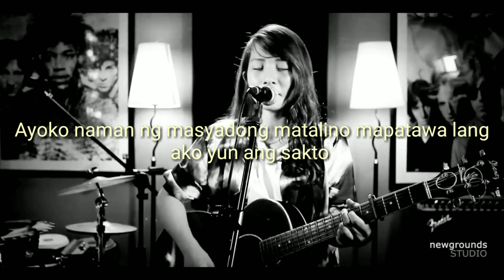Kanta ng single | ShelaMaris | Lyrics Video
This is a special lyric video,

kahit sa kanya na lng magsubscribe
kahit wag na saken hahahaha !